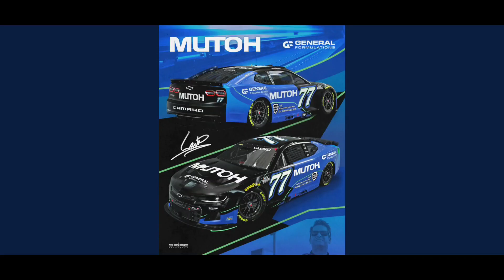Landon Cassill's 2022 #77 MUTOH/GENERAL FORMULATIONS Paint Scheme